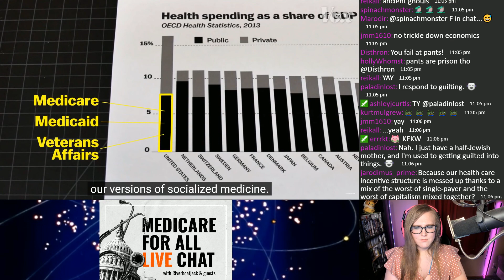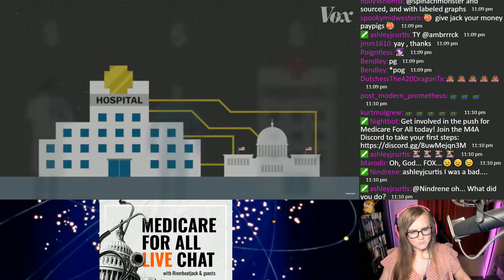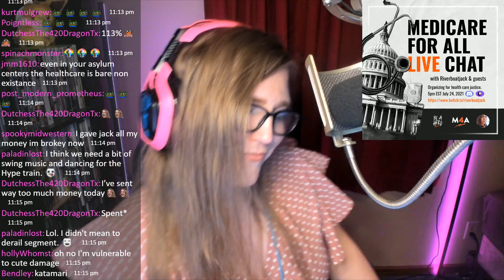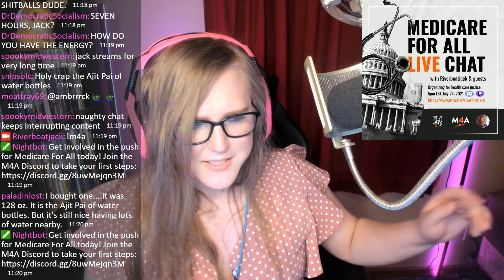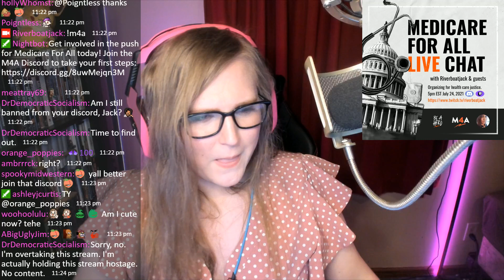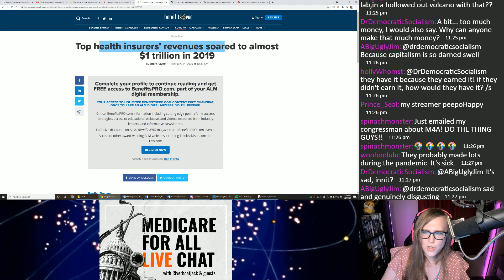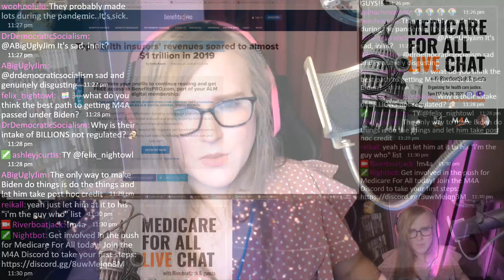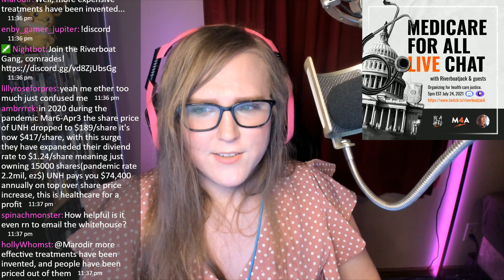Medicare4All: Where Does Health Care Spending in the United States Go?